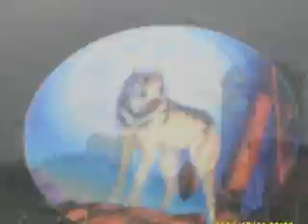Ahiska Family From New York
ahiska big and happy family from New York Utica